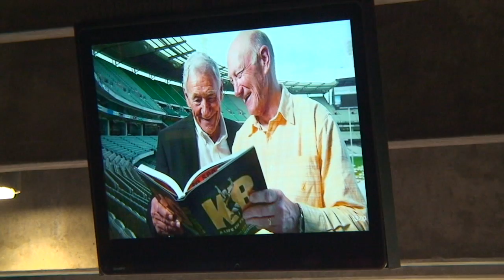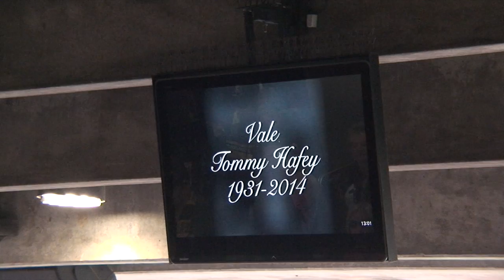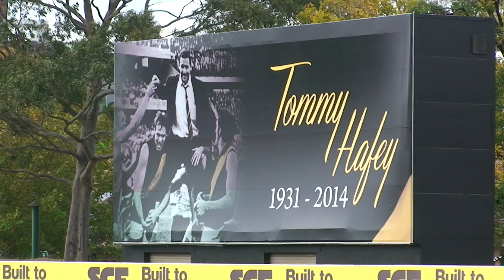Tommy Terrific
This video is about Tommy Terrific